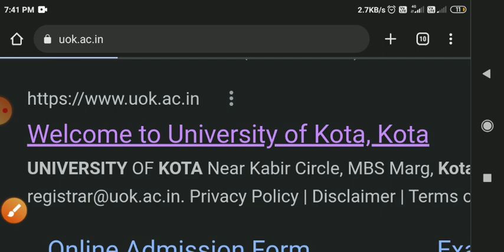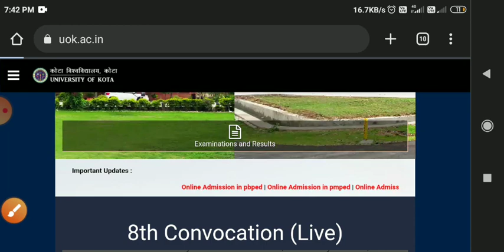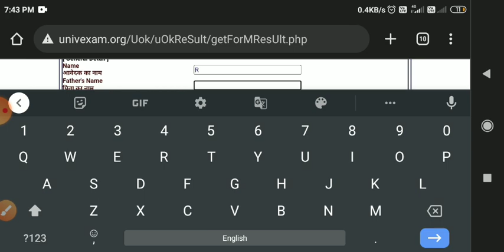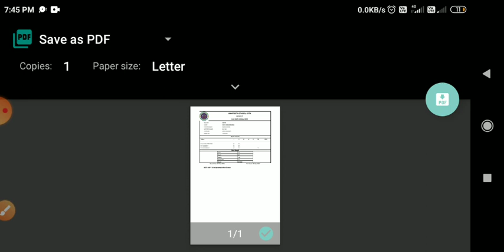Kota University b.a final year result 2022 kaise dekhe mobile se | UOK BA 3rd Year Result Name wise